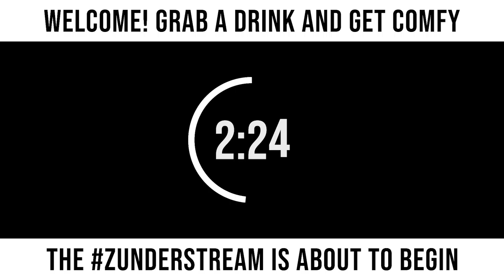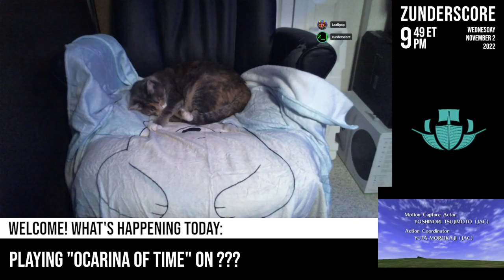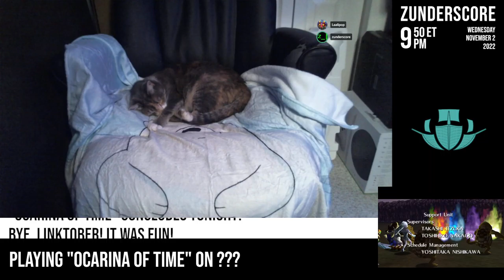zunderstream Show Archive - 2022-11-02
🎬: "WE'RE GOIN' GANON HUNTIN', Y'ALL [Ship of Harkinian] Linktober | !streamiversary !merch zunderstream"